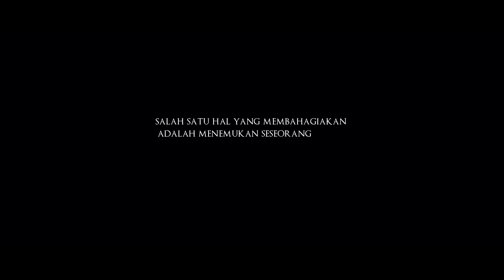Izza & Ammar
Izza & Ammar | The Reception
19 February 2022